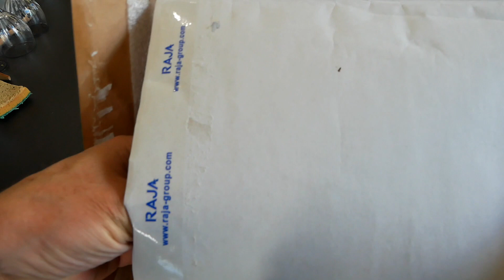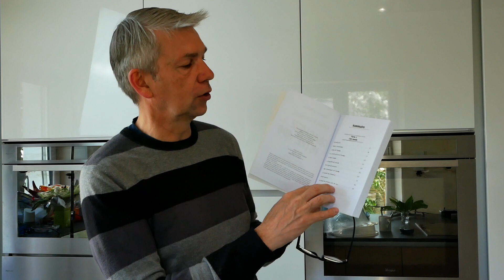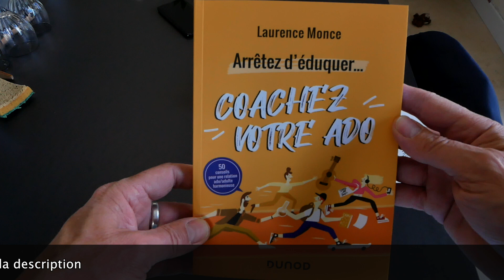Parents d'Ado : Arrêter d'éduquer... COACHEZ VOTRE ADO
🔥 Perdu ? Envoie-moi un message directement sur Whatsapp

Et encore plus :
MES PODCASTS 🎙: